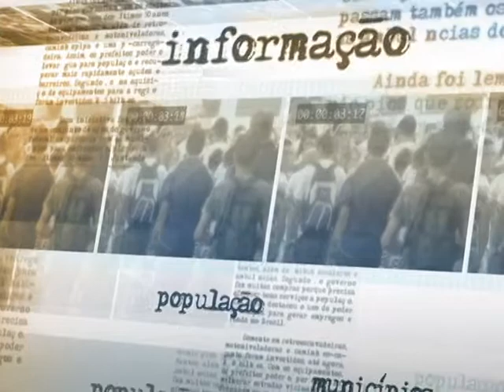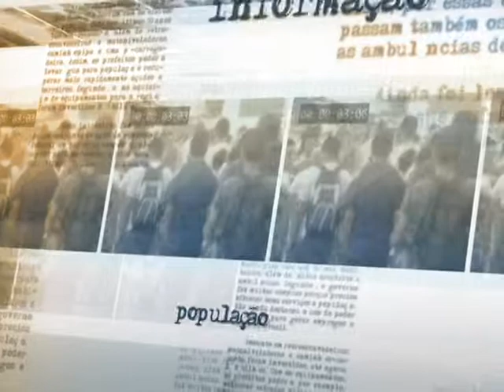Parceria federal vai oferecer incentivo para produções audiovisuais dirigidas por mulheres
DIRETO DA FONTE - 02.07.13: Foi lançada nesta terça-feira (2), em Brasília, uma parceria inédita entre o Ministério da Cultura e a Secretaria de Políticas para as Mulheres que vai oferecer incentivo financeiros para produções audiovisuais dirigidas e produzidas por brasileiras. Para a ministra da Cultura, Marta Suplicy, a iniciativa permite que as mulheres mostrem seu talento também nas expressões artísticas, utilizando de recursos que talvez não tivessem sem a parceria. Serão distribuídas 10 bolsas de incentivo para curta-metragens e 6 para projetos de média ou longa duração. As produções serão exibidas pela Empresa Brasil de Comunicação (EBC).